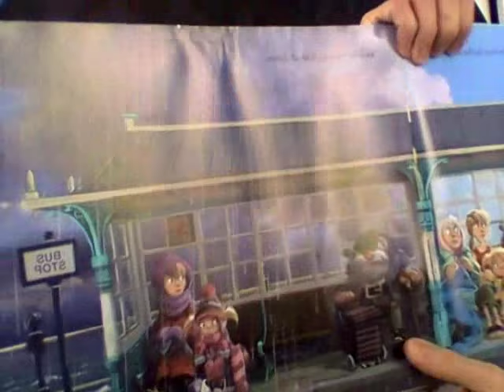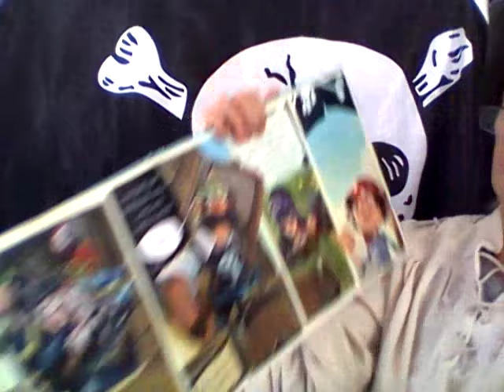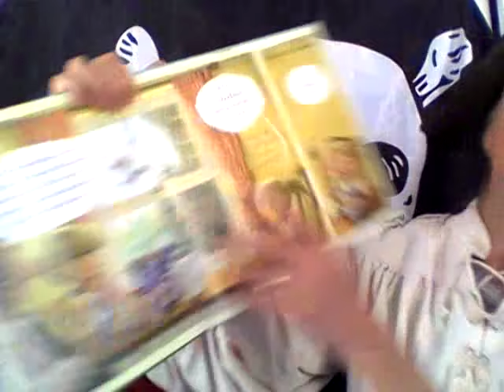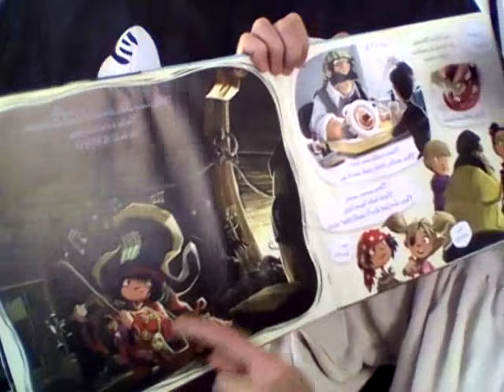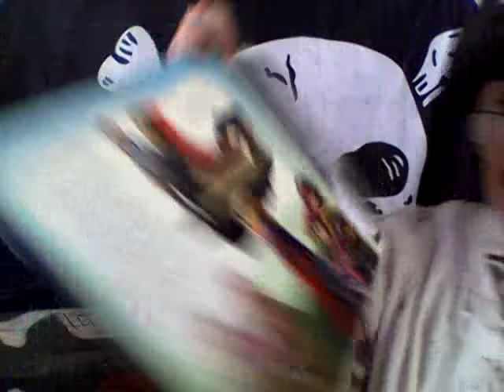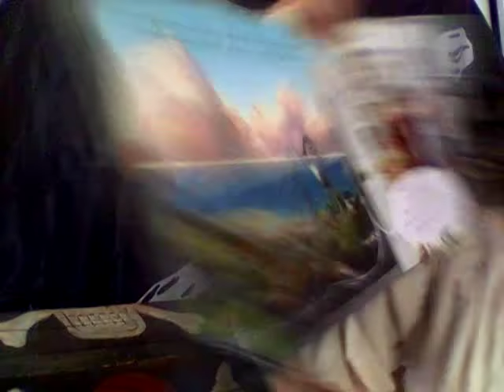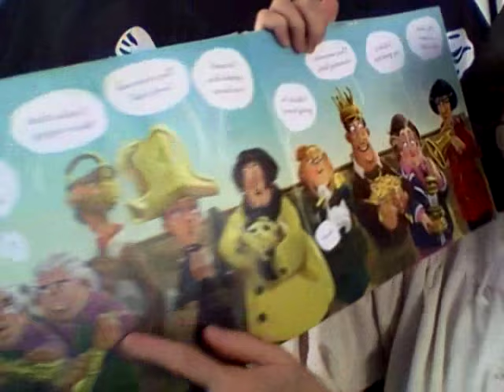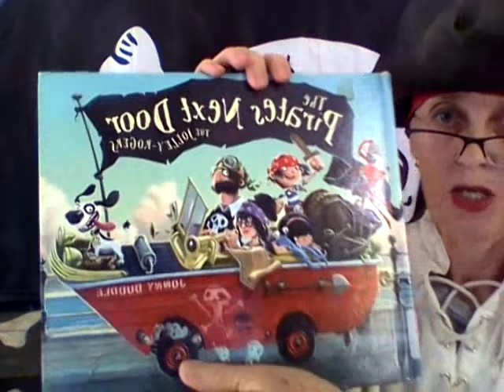PiratesNextDoor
Buccaneer Barrie reads story time #4:  "The Pirates Next Door, Featuring the Jolley -Rogers" by Jonny Duddle, checked out from the Kingston, TN Library.  ARRR!